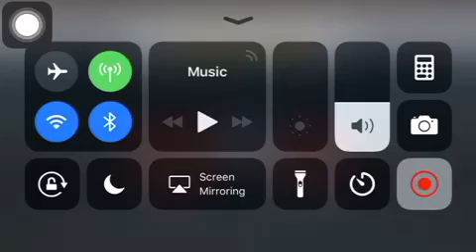Stickman Soccer 18 Tunisia Vs England 2018 FIFA World Cup